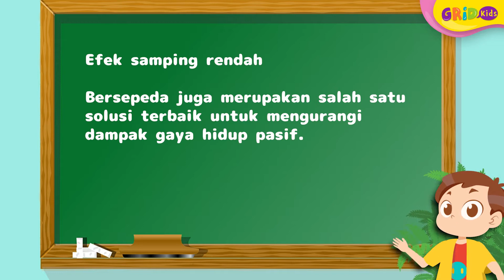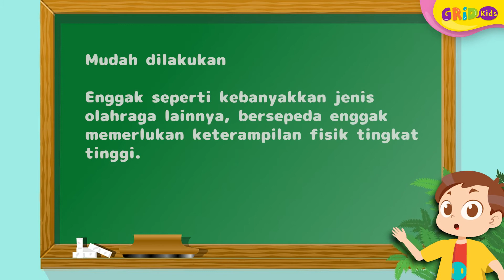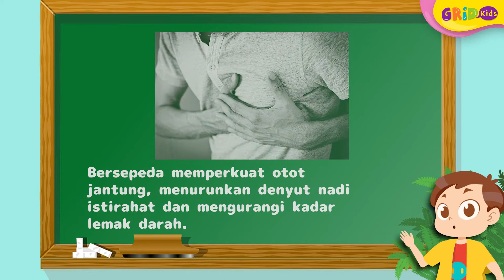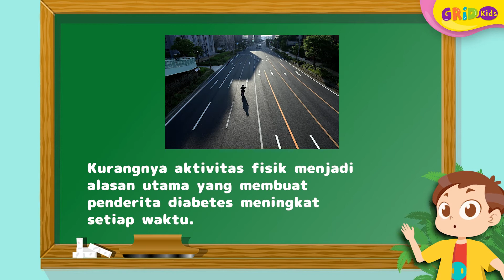5 Manfaat Bersepeda untuk Tubuh, Salah Satunya Menjaga Kesehatan Jantung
5 Manfaat Bersepeda untuk Tubuh, Salah Satunya Menjaga Kesehatan Jantung

Hi, apakah kids sering bersepeda? Ternyata bersepeda memiliki keunggulan dan mafaan untuk tubuh kita lo! Salah satunya, dapat menjaga kesehatan jantung! Wah ada manfaat apa lagi, ya? kita cari tahu, yuk!

GRIDSKIDS ARE ALL ABOUT FUN!

Produser: Lucia Triundari
Editor: Sigit Purnomo, Karto Mandiro
Assisten Editor: Glent Bonefasio
Script Writer: Angela Ribka S.
Creative Art : Dyta Salsabila, Akmal Nadhif Predika